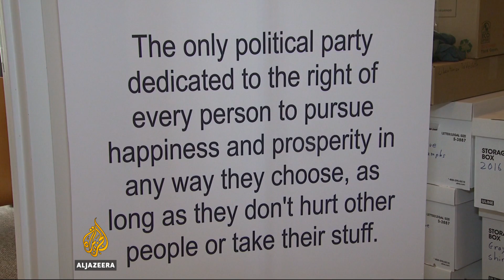Trump's nomination divides Republican party, benefits Libertarian party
As the GOP group 'Conservatives Against Trump' draws strength from his unpopularity among establishment voters, the Libertarian party is seeing its ranks swell vastly in response to Donald Trump clinching the Republican presidential nomination.
Shihab Rattansi reports.